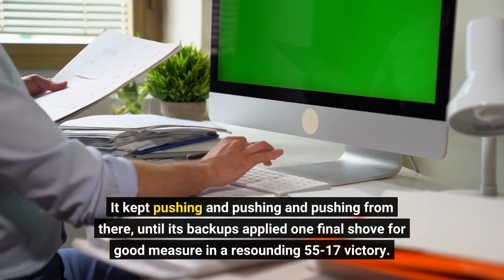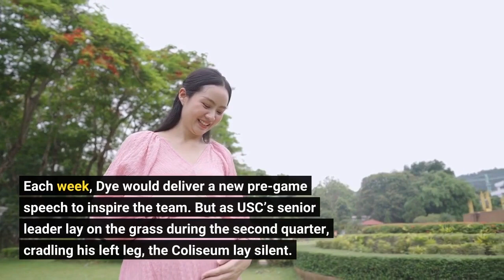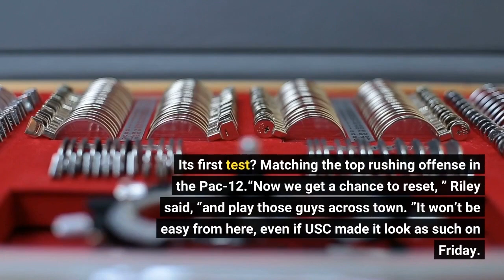Travis Dye sustains season ending injury in USC's blowout win over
The final dress rehearsal was dragging, the last kinks still being ironed out ahead of next week’s consequential crosstown showdown, when Tuli Tuipulotu burst around the edge and closed the curtains on Colorado himself. Little about the past month, outside of the No. 8 affixed next to its name, had suggested USC was ready for the bright lights and big stage that awaited next week at the Rose Bowl. In consecutive games, California and Arizona had pushed the Trojans to the brink. Now Colorado, a Pac-12 doormat and one of the worst teams in college football, was pushing them around, too. It wasn’t until its star defender took center stage, forcing his way into a collapsing pocket and flinging a fumble loose in Friday’s second quarter that USC found the nerve to push back. It kept pushing and pushing and pushing from there, until its backups applied one final shove for good measure in a resounding 55-17 victory. After a frustrating first quarter, USC’s oft-maligned defense turned in one of its most impressive performances in months, albeit against a team that has scored fewer than 128 other teams this season. It held Colorado to 158 yards over the final three quarters, notched three sacks and forced two turnovers.“This is how we should play every week, ” Tuipulotu said of the defense. But a night that might’ve otherwise provided necessary catharsis was instead marred by a major setback as star running back Travis Dye left the field on an injury cart, his final collegiate season over before its home stretch. All season, Dye had been one of the strongest leaders in USC’s locker room, a critical voice in the ongoing cultural transformation under coach Lincoln Riley. Each week, Dye would deliver a new pre-game speech to inspire the team. But as USC’s senior leader lay on the grass during the second quarter, cradling his left leg, the Coliseum lay silent. The Trojans’ sideline emptied as he was loaded onto an injury cart, players surrounding their fallen teammate in solidarity.“That shook us all a little bit, ” Riley said of the injury. The coach didn’t offer specifics about the diagnosis. But he did confirm the worst: Dye won’t be returning this season.“It just sucks. There’s no other way to put it, ” Riley said. “He was one of the key cogs in this team. ”And now, with its most critical stretch ahead, USC will have to forge on without the engine of its offense and the soul of its locker room. Its first test? Matching the top rushing offense in the Pac-12.“Now we get a chance to reset, ” Riley said, “and play those guys across town. ”It won’t be easy from here, even if USC made it look as such on Friday. Dye’s injury still loomed over the rest of Friday, even as USC continued to roll along without its running back. Whether it will be able to move the ball as well next week without him would be another question.